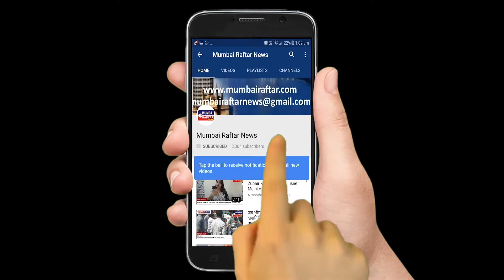RED CARPET OF NBA INDIA GAMES 2019 GAME 02 WITH PRIYANKA CHOPRA MANY CELE